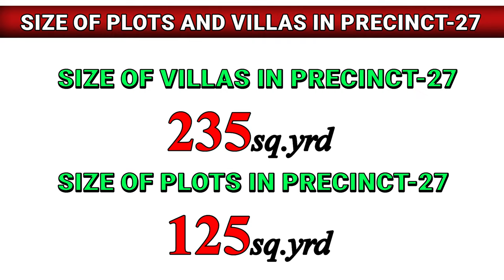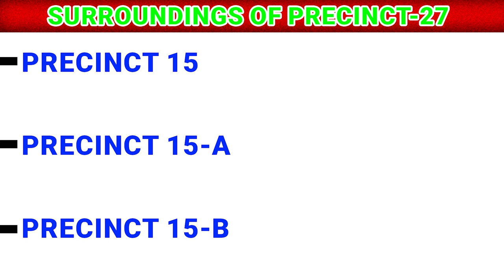Precinct 27 Bahria Town Karachi plots | P-27 villas | Price, Construction | High Vision Associates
Precinct-27

Latest Updates
Construction Status
Current Development Status

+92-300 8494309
High Vision Associates